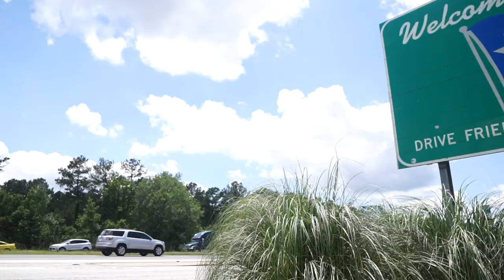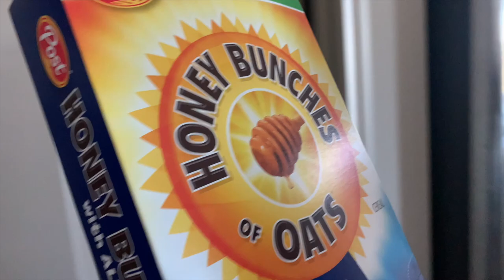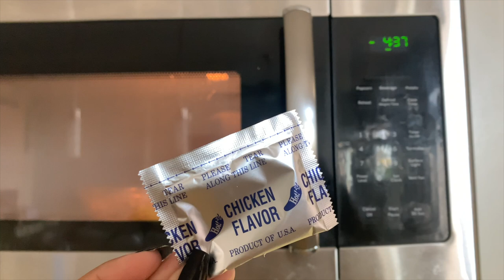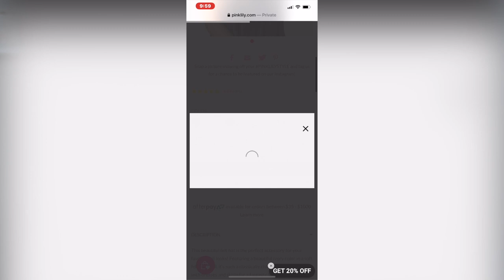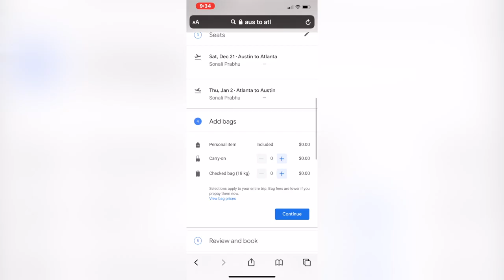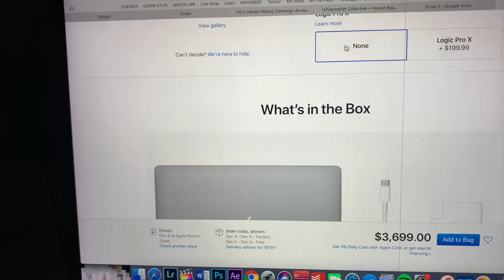What I Spent In A Week (no job) | Post Grad Living In Austin, Texas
WhatISpentInAWeek PostGrad AustinTexas Macbook16Inch Today I am doing the What I Spent In A Week Challenge! I am a 23 year old living in Austin, Texas. I currently don't have a real 9-5 job, but I make money as a freelance videographer & photographer!

About Me!
Name: Sonali (Sun-all-e) aka sonarly, sona, nali
Age: 22
Ethnicity: Indian
College: Senior at University of Central Florida
Major: Radio/ Television
Sorority: Kappa Delta